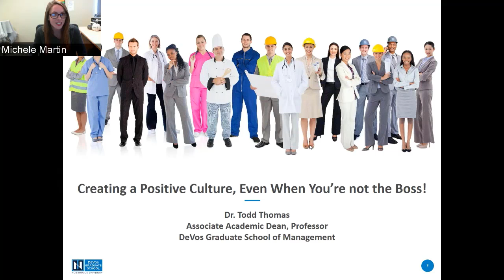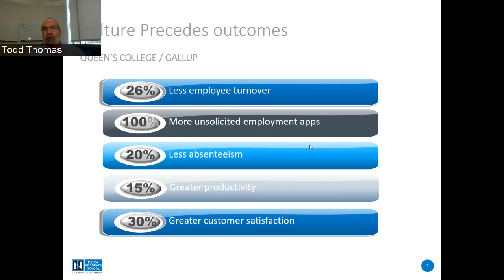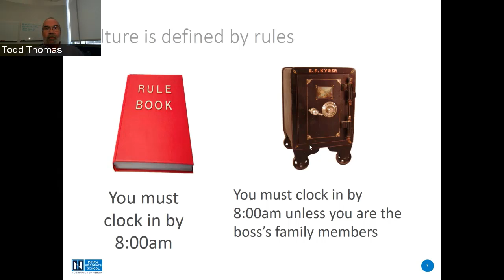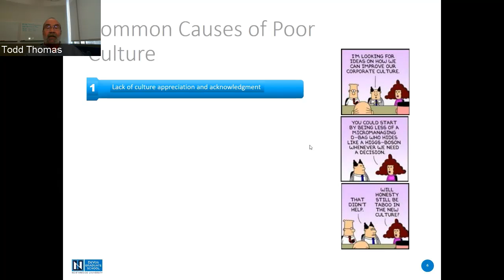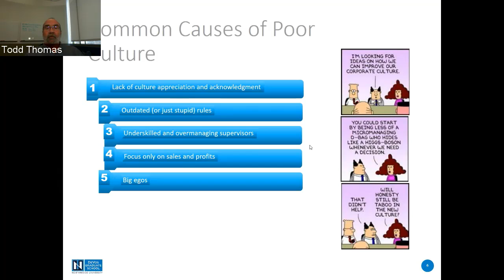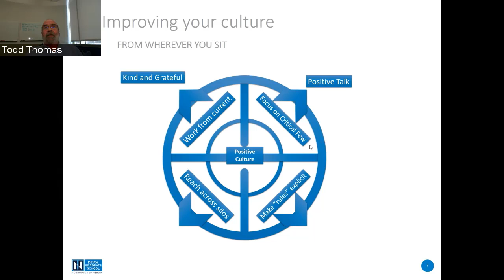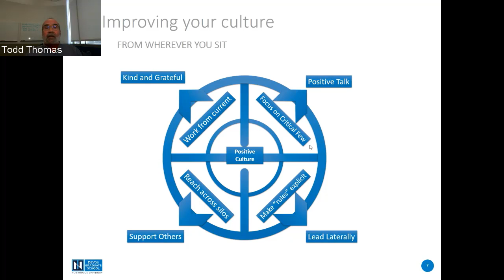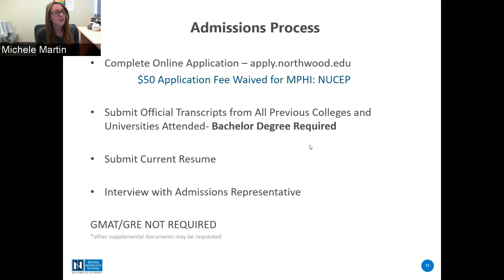MPHI Webinar 11 13 19